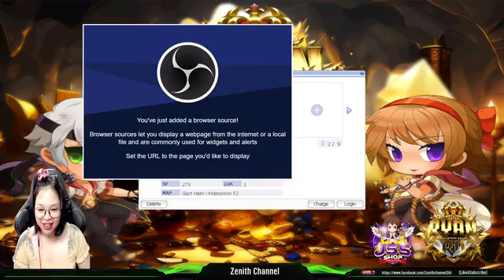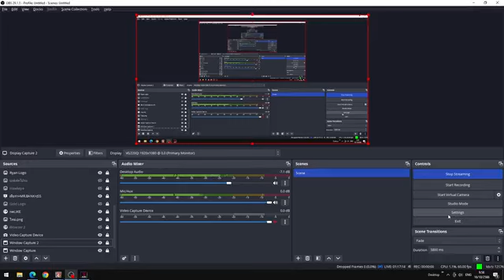tra lai anh yeu thuong 1